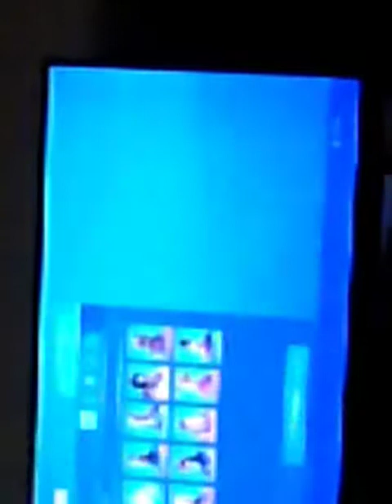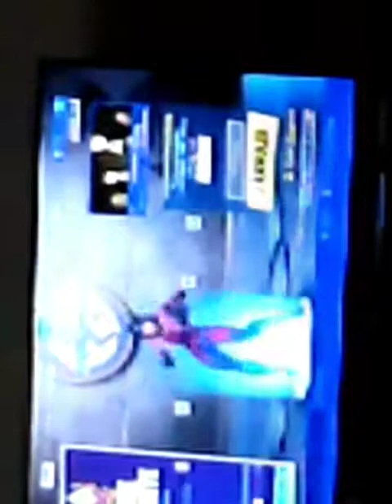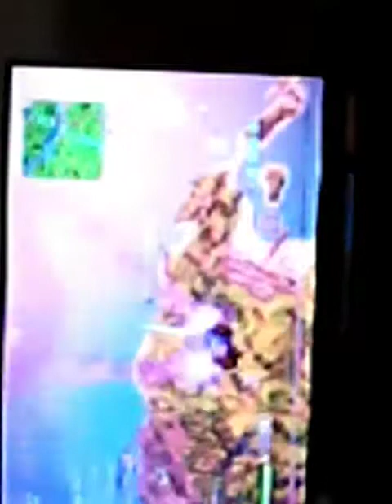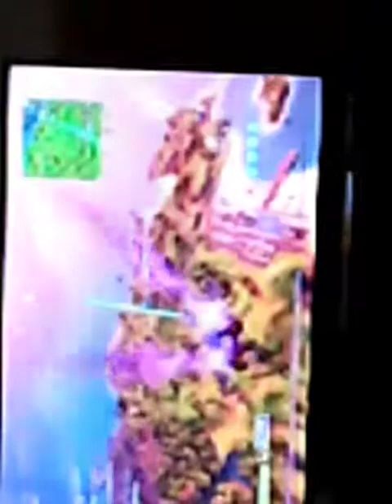8 avril 2020